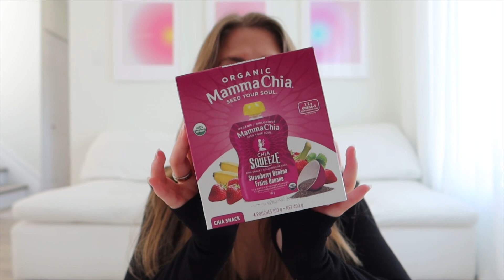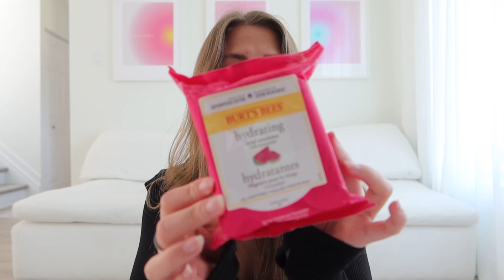I’m getting a breast augmentation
An honest chat about this series PLUS a breast augmentation recovery haul!!

Breast augmentation recovery products I bought from Amazon (Canada):
Wedge pillow
Pregnancy pillow
Instant ice packs
Reusable ice packs
Silicone ear plugs
Velcro band
Compression bras
Facial wipes
Silicone scar sheets